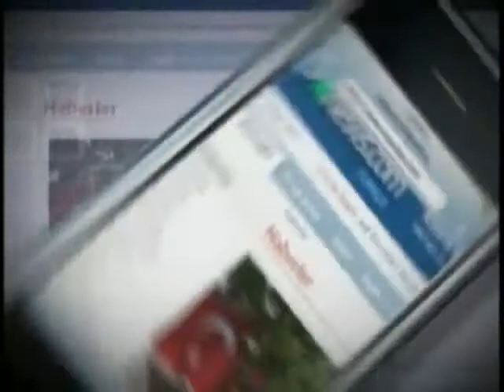VOA - TGRT Haber 9 Aralık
Washington'un gündemi, Türk - Amerikan ilişkileri, uluslararası gelişmeler, özel konukların yorumlarıyla VOA - TGRT Haber TV canlı yayınında... Amerika'nın Sesi Türkçe Bölümü'nün canlı televizyon programını Salı, Çarşamba, Perşembe ve Cuma akşamları, TSİ 20:45'te TGRT Haber TV'de canl olarak izleyebilirsiniz.